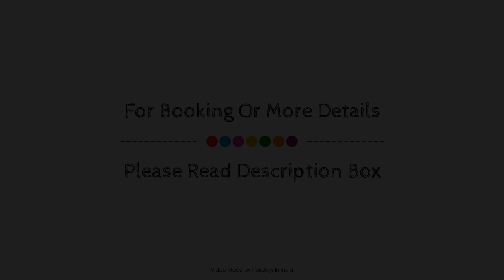Hotel Silver Seven, Pune, India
About Property:
Set in a prime location of Pune, Hotel Silver Seven puts everything the city has to offer just outside your doorstep. The hotel offers a high standard of service and amenities to suit the individual needs of all travelers. 24-hour room service, valet parking, car park, room service, airport transfer are on the list of things guests can enjoy. Comfortable guestrooms ensure a good night's sleep with some rooms featuring facilities such as television LCD/plasma screen, non smoking rooms, air conditioning, desk, blackout curtains. The hotel offers various recreational opportunities. Discover all Pune has to offer by making Hotel Silver Seven your base.
Searching For
1. Hotel Silver Seven - Pune
2. Hotel Silver Seven - Pune Virtual Tour
3. Hotel Silver Seven - Pune Rooms
4. Hotel Silver Seven - Pune Amenities
5. Hotel Silver Seven - Pune Videos
6. Hotel Silver Seven - Pune Offers
7. Hotel Silver Seven - Pune Deals
Audio Credit:
Track Title: Reasons To Hope
Artist: Reed Mathis